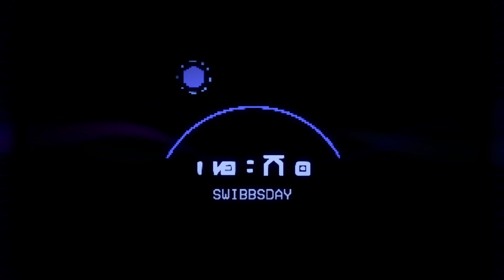High On Life Dr Gibblets (Part 4) Xbox Series X 4K Gameplay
High on Life is a comedic biopunk first-person shooter It takes place in a science fiction world and features talking guns.

sorry had covid slowly coming to the end now!

high
high on life
stoned
drugs
high on life walkthrough
high on life welcome to space
space
rick and morty
rick and morty episodes
high on life bounties
high on life game pass
game pass